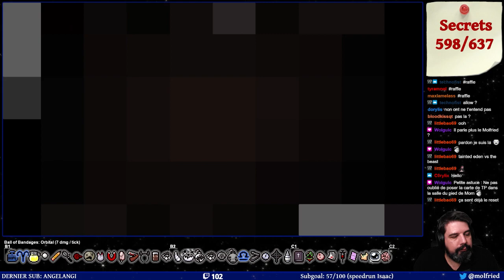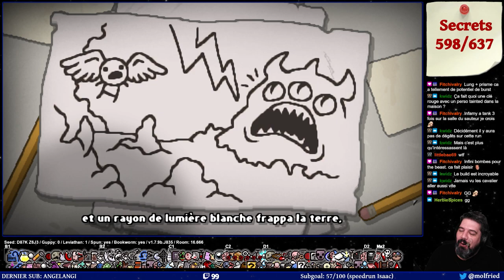Tainted Eden vers la bête